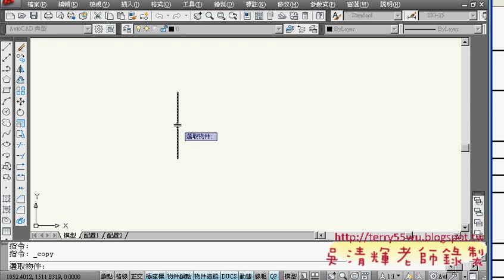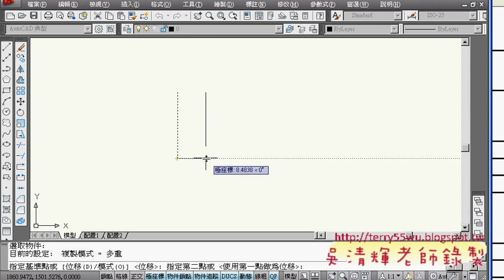07範例5(AUTOCAD2010_2D入門_吳老師提供)